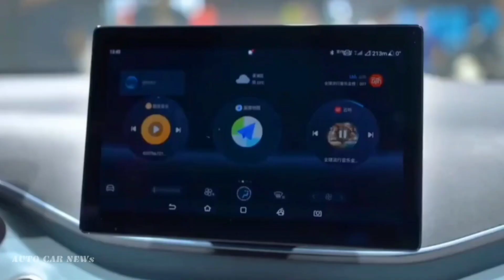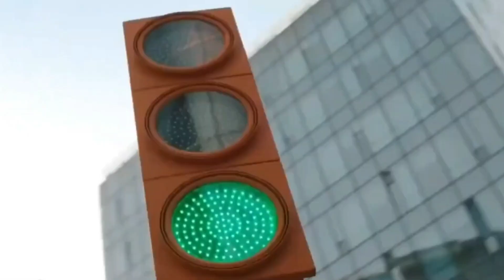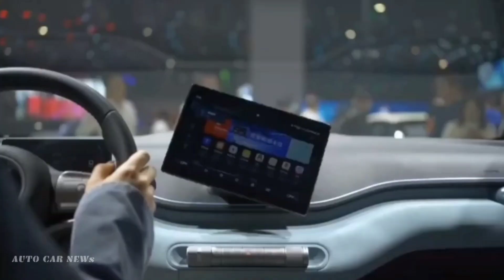BYD SEAGULL เปิดราคาน่าคบ วิ่งได้ไกล 405 กม./ชาร์จ มีลุ้นเข้าไทยตามรุ่นพี่ !!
BYD Seagull เปิดราคาจำหน่าย 73,800 – 89,800 หยวน หรือคิดเป็นเงินไทยประมาณ 364,000 – 443,000 บาท หลังจากเปิดตัวอย่างเป้นทางการในงาน เซี่ยงไห้ ออโต้ โชว์ และเพียง 24 ชั่วโมงแรก มียอดจองทะลุ 10,000 คัน พร้อมมีลุ้นเข้าไทย!!